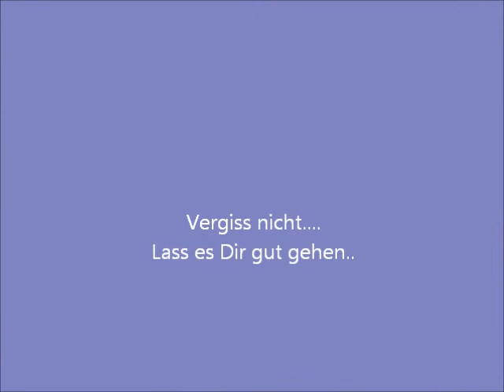Seleger.wmv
Blumen, Rhododendron